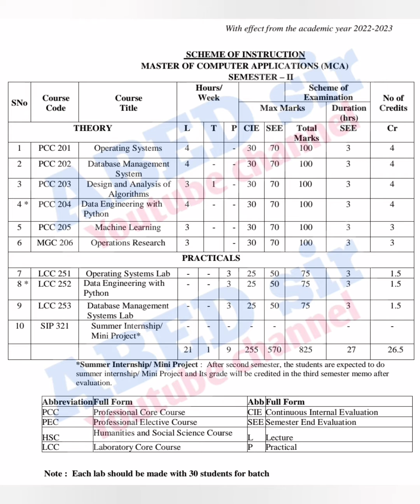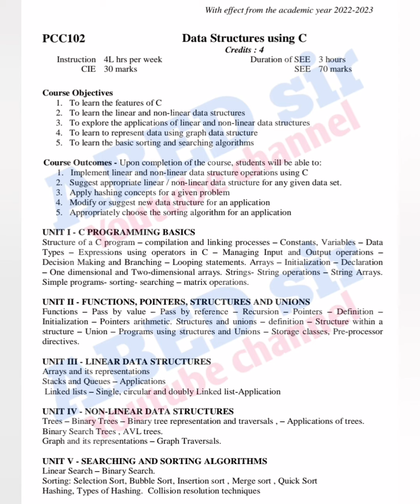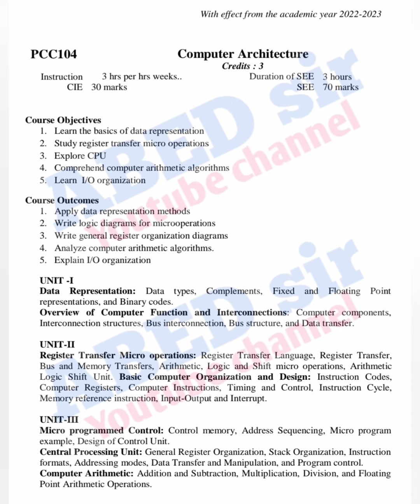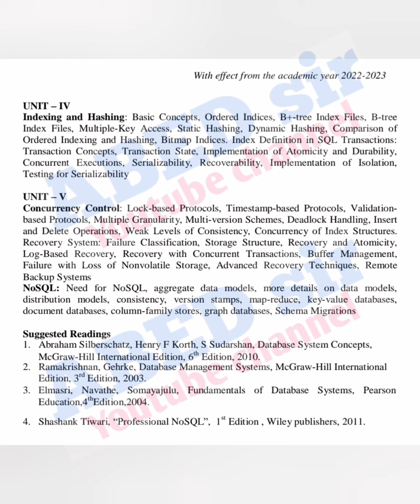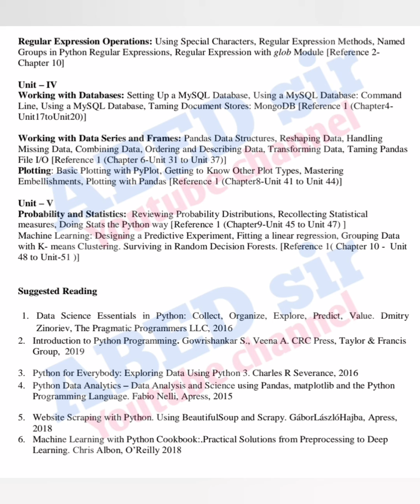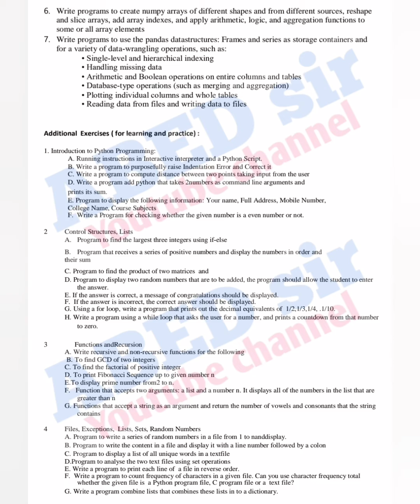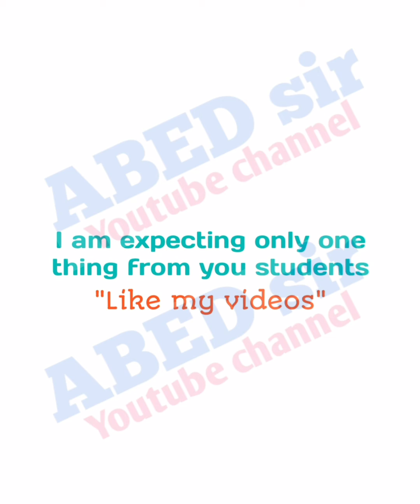Syllabus 2023-24 | MCA | 1st year | 1st Semester | 2nd Semester | Course Details | Subjects | OU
@ABED sir